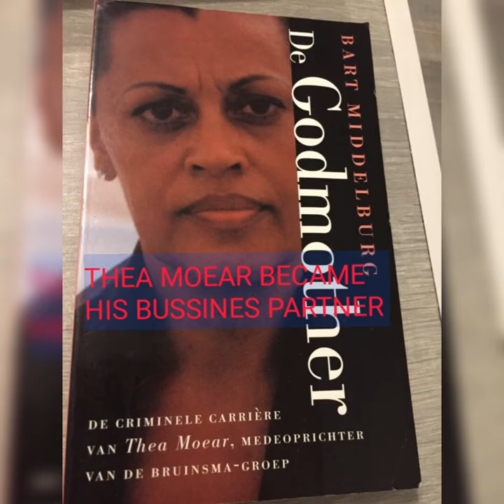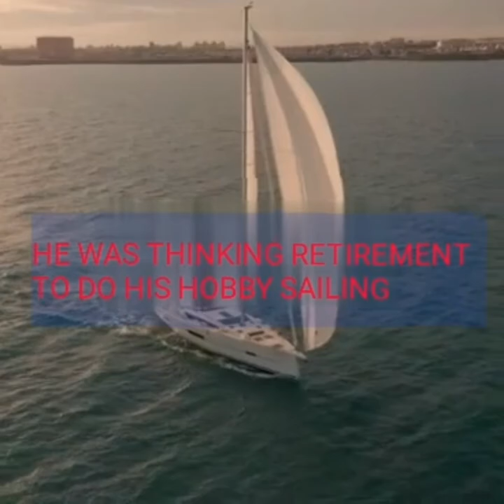DOCU GANGSTER : WHO WAS KLAAS BRUINSMA?? ( DRUG LORD HOLLAND)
Klaas Bruinsma (6 October 1953 – 27 June 1991) was a major Dutch drug lord. He was shot dead on 27 June 1991 by organized crime member and former police officer Martin Hoogland. He was known as "De Lange" ("the tall one") and also as "De Dominee" ("the minister") because of his black clothing and his habit of lecturing others.

1 Matteo messina denaro 2 Tommy desimone 3 Alpo martinez  4 Roy demeo 5 Pat tate 6 The krays 7 The richardsons 8 Lefty ruggiero 9 Dario usuga 10 Jimmy burke 11 Frank lucas 12 Anthony spilotro 13 Whitey bulger 14 Nino gaggi 15 Tony Tucker 16 Tommaso Buscetta  17 Klaas bruinsma 18 Rich porter 19 Aaron jones 20 Angelo Ruggiero 21 John gotti jr 22 bernardo provenzano
23 Salvatore Piccolo 24 Carlton Leach 25bumpy johnson 26Amado Carrillo Fuentes 27Vincent chin gigante 28 Felix Gallardo 29Toto riina 30 Billy the kid 31 Azie faison 32 Vincent palermo ( real Tony soprano) 33 Freddie foreman 34 Phil leoneti 35 Angelo sepe 36 Frankie Fraser BONUS 1 what kind of watches the gangster wear ?? BONUS 2 what kind of car the gangster drive ??BONUS 3 What kind of house the gangster live in ??

HEY MY NAME IS RIES FROM TOPGANGSTER DOCUMENTARY .HOW ARE YOU ?? MINE FAVORITE MOVIE IS GOODFELLAS. I LIKE TO SHOW YOU MINE PASSION FOR GANGSTER .IAM NOT A PROFESSIONAL ENJOY THE VIDEO S SUPPORT THE CHANNEL PLEASE THANKS A LOT SUBSCRIBE TO MISS NOTHING ABOUT GANGSTER HISTORY